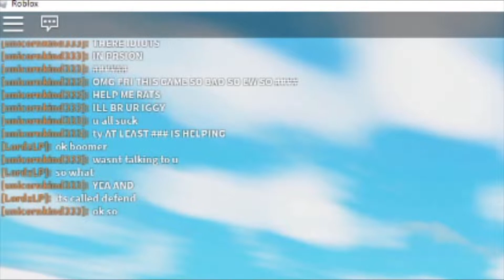REVEALING THE SECRET OF CLUCKDONALDS | wifthegeng ep 2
Today, I and my friends discovered that the restaurant Cluck Donalds HIDES A SECRET. We go through challenges to try to UNLOCK the secret, but do we do it...?